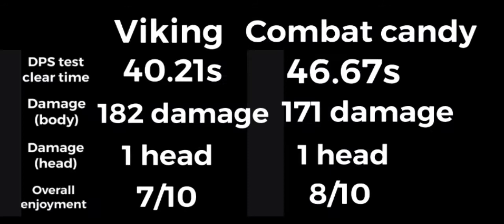Viking vs combat candy!!! (Damage test)